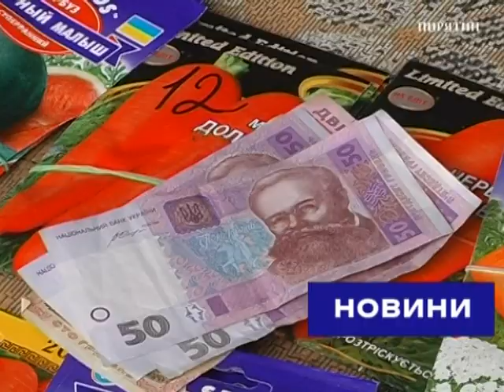На Пирятинському ринку «кусаються» ціни на розсаду